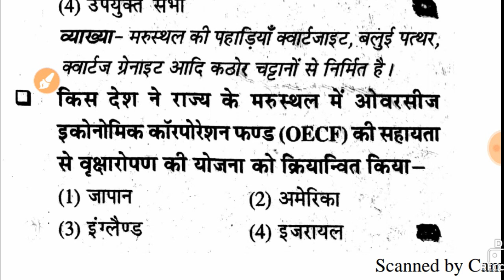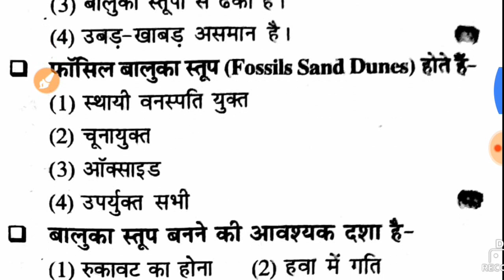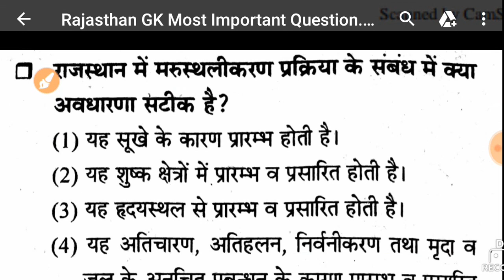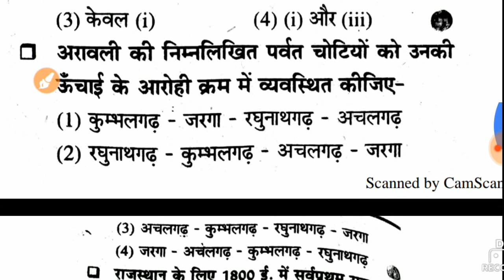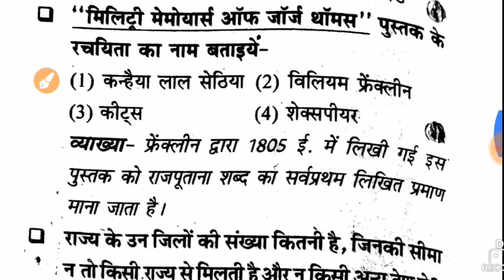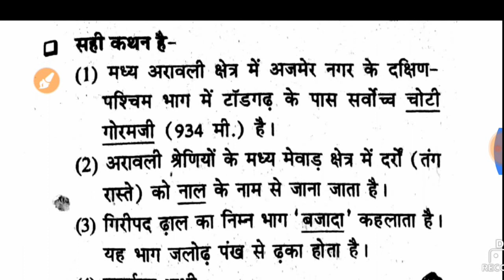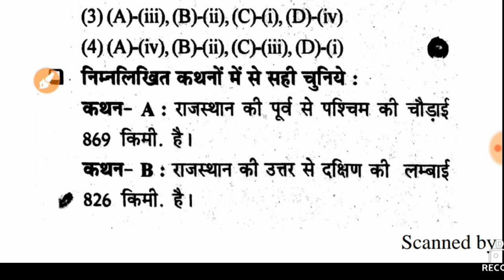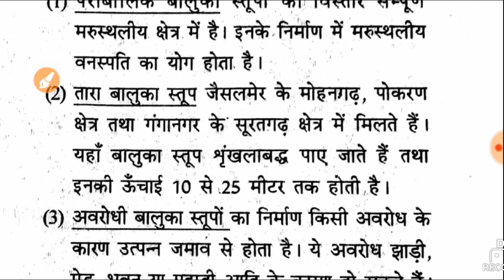Rajasthan GK Most Important Questions Topic Wise भौगोलिक परिदृश्य - Part 1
5000 GK GS Important Questions